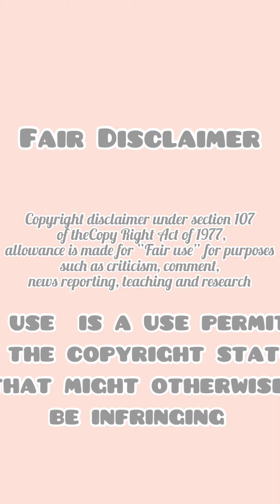ASMR Assorted Pastry Egg Tart Desserts 먹방 | 饮食表演 | การแสดงการกิน| 食事ショー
Please note Kwai Foodie does not own any of the videos posted. It is simply compilations of varies asmr videos posted for the public on the Kwai App.

Musician: Rook1e